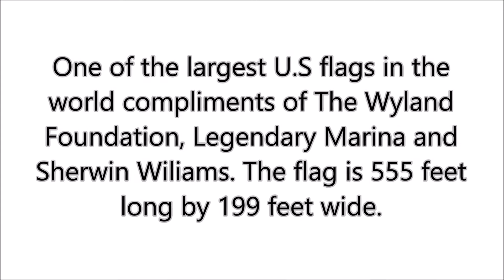The Legendary U.S. Flag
The  Legendary Flag, located at Legendary Marina in Destin Florida,  measures 555' x 229'. It is one of the largest U.S. flags in the world. The flag honors the United States military and all First Responders. In addition to the U.S. flag, the Legendary Marina structure also is home of a Whaling Wall mural. One of nearly 100 Robert Wyland Whaling Walls murals around the world.